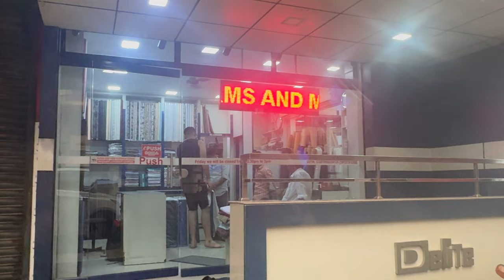DIWALI KI TAIYYARIYAN SHURU//DAILY VLOG//KOCHI HOUSE//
Home tour aor Diwali  k ly ki ghar ki safai aur fix kiye decorative items.